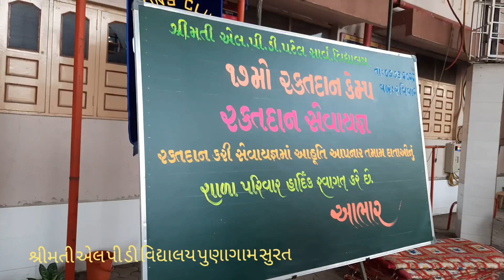8 March 2022